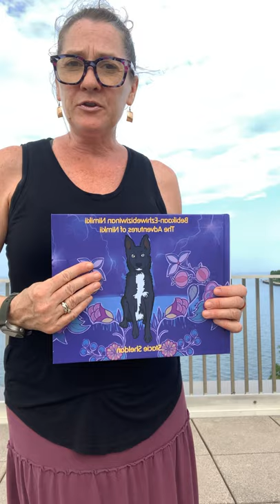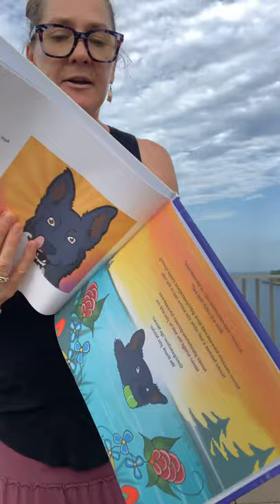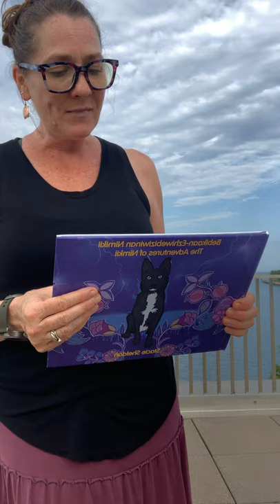Introducing Bebikaan-ezhiwebiziwinan Nimkii: The Adventures of Nimkii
ICYMI: The reading & discussion of Bebikaan-ezhiwebiziwinan Nimkii (first edition) with Stacie Sheldon and Margaret Noodin, as part of our Small Press Author Reading Series 2020

To learn more about Bebikaan-eziwebiziwinan Nimkii, place your pre-orders, and get links to the eBook format of our Summer release, Bone Broth by Lyndsey Ellis, read this news post on our